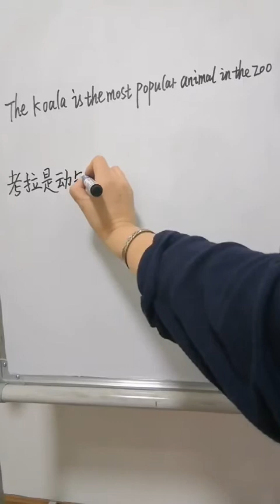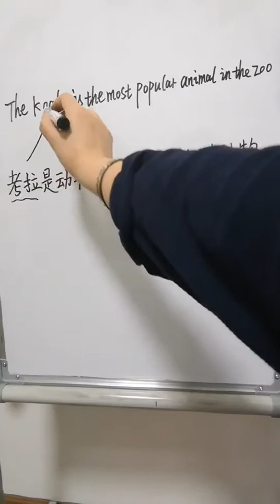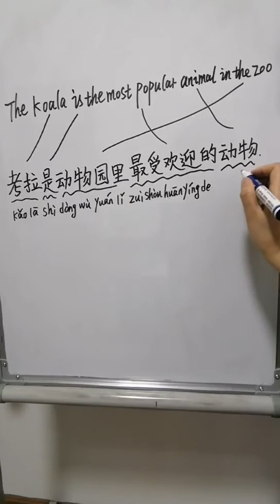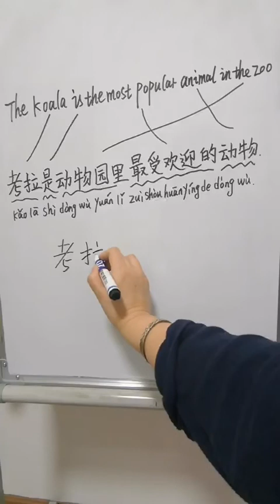Learn Chinese For Beginners【考拉】Koala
大家好，这是一个关于考拉词汇的视频。希望对你有所帮助，谢谢。